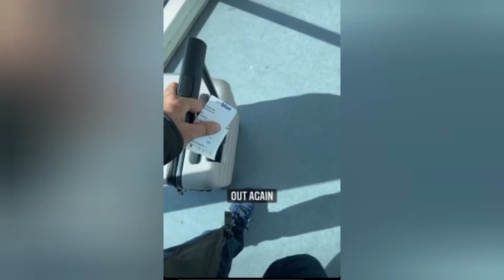ganjiswag | Come to The Islamabad | Esport Event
ganjiswag | Funny | Creator And great Parson Ganjiswag Swag Haliwali come to the Tomorrow Islamabad Esport Event everybody Enjoy this Event ..

Love You Junaid Akram bhai